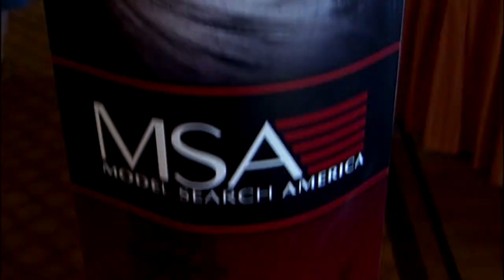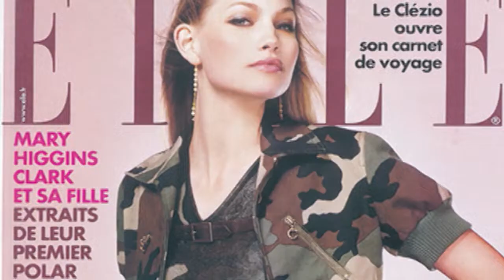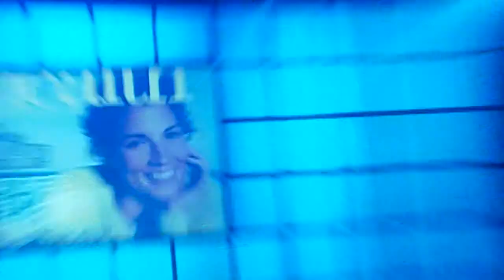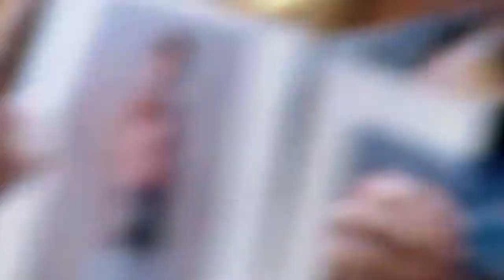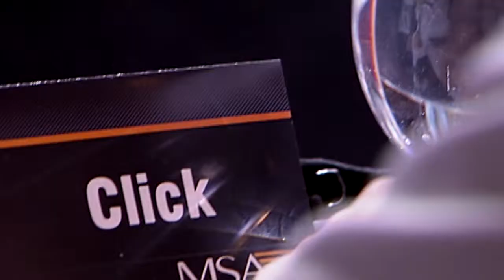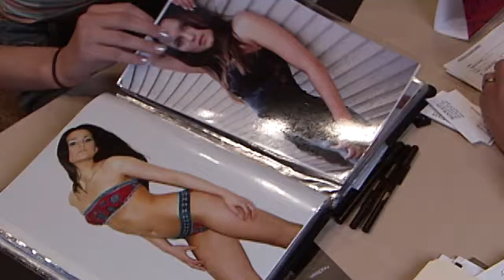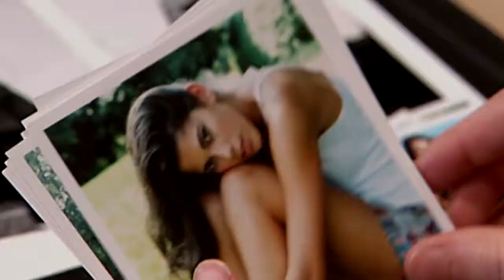MSA Conference Promo | KRE8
Filmed at Las Vegas, Nevada and Orlando, Florida events for Model Search America, we produced this and several other videos to help promote their conferences. We edited two different marketing videos, animations for the live screens, testimonial videos and several YouTube stories.